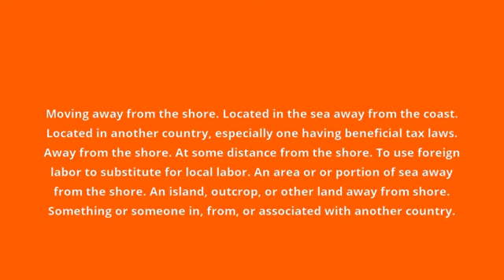what is the meaning of offshore